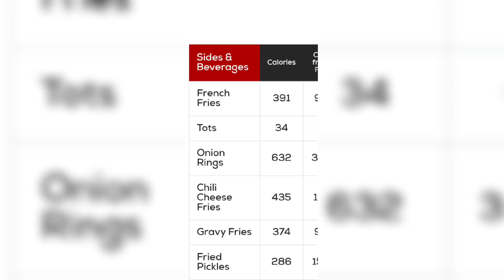Are FAT People Flight Risks? | Fat Acceptance TikTok Cringe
This man thinks that fat people are flight risk, and that they shouldn’t be seated in airplanes. This is a highly interesting discussion that I believe should be talked about.